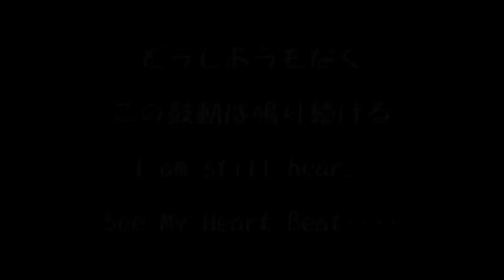A HEART BEAT - 赤嶺よう子 with HARU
赤嶺よう子ちゃんのオリジナル曲「A HEART BEAT」（鼓動）を、KULOのはるさんがアレンジ！
ならば！はっちゃんはPVで助っ人いたす～♪

図太い音と華麗なギターワーク、はるさんの素晴らしいアレンジでよう子ちゃんの世界が更に広がりました！是非聴いてみて！
はるさん、♪⌒ヽ(*゜O゜)ノ スゴイッ!!!

もちろん、このアレンジが出来たのは、よう子ちゃんの曲が元々良いって事だね(^-^)v

～ A HEART BEAT ～　詞・曲：赤嶺よう子　編曲：はる　PV：はっちゃん

なぜ共鳴するの　君の心と僕の心
熱く膨れあがるものを感じ　目を閉じる

僕の中で何かが変わる
熱い鼓動を押さえきれず　はちきれそうな体を支えてる

二人の色はそれぞれに違う
混ぜ合わせたらすぐに　くすんでしまうはず

少し‥‥少しずつ
混じり合ったら なぜか　赤く赤く赤くなって揺らめく

I am still hear  See my heart beat.
I can feel you near me
どうしようもない鼓動は刻まれてゆく

To look at me  See my heart beat.
どうしようもない鼓動は鳴り続けている

二人の臭いはそれぞれに違う
混ざり合ったら異臭を放ってしまうはず

少し‥‥少しずつ
混じり合ったら なぜか　甘く甘く甘く香ってとけていく